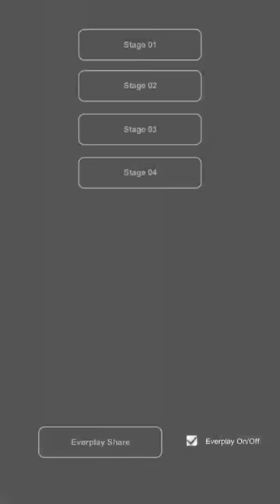Replay from SpaceWtestAccount!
Video recorded with Everyplay. Download SpaceWtestAccount on the App Store: